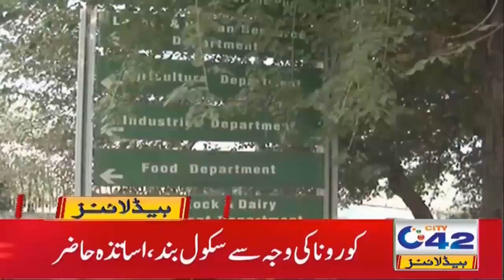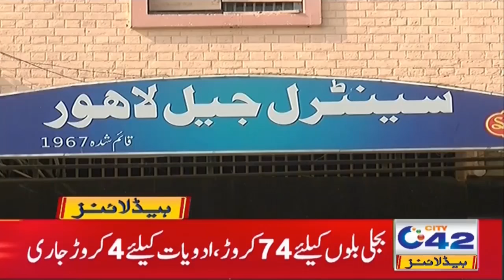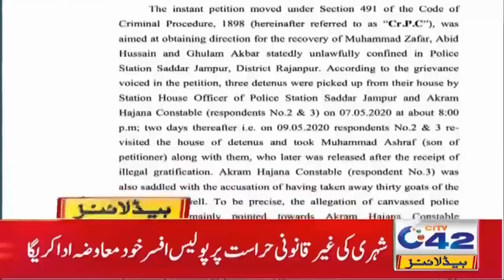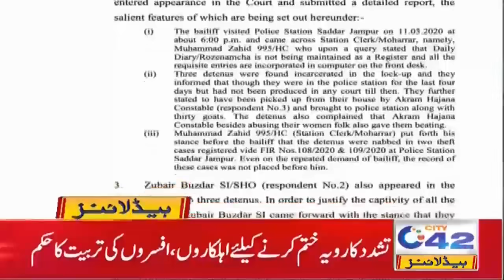Schools Closed Due To Pandemic | 2am News Headlines | 27 Apr 2021 | City42